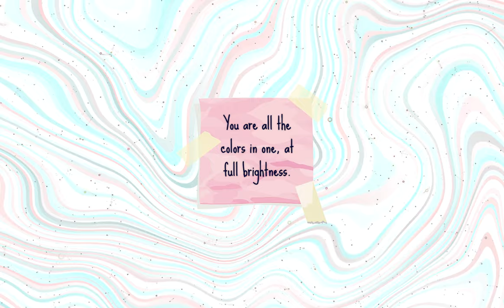Your Turn - Music from All the Bright Places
𝐖𝐢𝐭𝐡 𝐚𝐧 𝐞𝐯𝐞𝐫𝐥𝐚𝐬𝐭𝐢𝐧𝐠 𝐞𝐱𝐜𝐡𝐚𝐧𝐠𝐞 𝐨𝐟 𝐪𝐮𝐨𝐭𝐞𝐬
𝐚𝐧𝐝 𝐦𝐞𝐚𝐧𝐢𝐧𝐠𝐟𝐮𝐥 𝐰𝐨𝐫𝐝𝐬 𝐭𝐡𝐚𝐭 𝐡𝐞𝐥𝐝 𝐦𝐚𝐠𝐢𝐜,
𝐬𝐡𝐞 𝐛𝐞𝐜𝐚𝐦𝐞 𝐭𝐡𝐞 𝐫𝐨𝐨𝐟,
𝐰𝐡𝐢𝐥𝐞 𝐈 𝐰𝐚𝐬 𝐜𝐚𝐥𝐥𝐞𝐝 𝐭𝐡𝐞 𝐚𝐭𝐭𝐢𝐜.

𝐍𝐨 𝐦𝐚𝐭𝐭𝐞𝐫 𝐡𝐨𝐰 𝐦𝐮𝐜𝐡 𝐈 𝐩𝐮𝐬𝐡𝐞𝐝 𝐡𝐞𝐫 𝐚𝐰𝐚𝐲,
𝐬𝐡𝐞 𝐦𝐚𝐝𝐞 𝐡𝐞𝐫 𝐰𝐚𝐲 𝐭𝐨 𝐦𝐲 𝐡𝐞𝐚𝐫𝐭.
𝐍𝐨 𝐦𝐚𝐭𝐭𝐞𝐫 𝐡𝐨𝐰 𝐡𝐚𝐫𝐝 𝐈 𝐭𝐫𝐢𝐞𝐝,
𝐡𝐞𝐫 𝐧𝐨𝐭𝐞𝐬 𝐜𝐨𝐮𝐥𝐝𝐧'𝐭 𝐛𝐞 𝐭𝐨𝐫𝐧 𝐚𝐩𝐚𝐫𝐭.

𝐖𝐡𝐞𝐧 𝐈 𝐧𝐨 𝐥𝐨𝐧𝐠𝐞𝐫 𝐰𝐢𝐬𝐡𝐞𝐝 𝐭𝐨 𝐜𝐨𝐧𝐭𝐢𝐧𝐮𝐞
𝐰𝐚𝐥𝐤𝐢𝐧𝐠 𝐭𝐡𝐞 𝐝𝐚𝐫𝐤 𝐚𝐧𝐝 𝐥𝐨𝐧𝐞𝐥𝐲 𝐬𝐭𝐫𝐞𝐞𝐭,
𝐰𝐡𝐞𝐫𝐞 𝐧𝐨 𝐥𝐢𝐠𝐡𝐭 𝐞𝐯𝐞𝐫 𝐦𝐚𝐝𝐞 𝐢𝐭 𝐭𝐡𝐫𝐨𝐮𝐠𝐡,
𝐭𝐡𝐚𝐭'𝐬 𝐰𝐡𝐞𝐫𝐞 𝐰𝐞 𝐰𝐞𝐫𝐞 𝐝𝐞𝐬𝐭𝐢𝐧𝐞𝐝 𝐭𝐨 𝐦𝐞𝐞𝐭.
𝐓𝐡𝐞𝐫𝐞 𝐢𝐬𝐧'𝐭 𝐚𝐧𝐲 𝐝𝐚𝐫𝐤𝐧𝐞𝐬𝐬 𝐥𝐞𝐟𝐭 𝐭𝐨 𝐟𝐚𝐜𝐞,
𝐭𝐨𝐠𝐞𝐭𝐡𝐞𝐫, 𝐰𝐞 𝐡𝐚𝐯𝐞 𝐦𝐚𝐝𝐞 𝐢𝐭 𝐚 𝐛𝐫𝐢𝐠𝐡𝐭 𝐩𝐥𝐚𝐜𝐞.